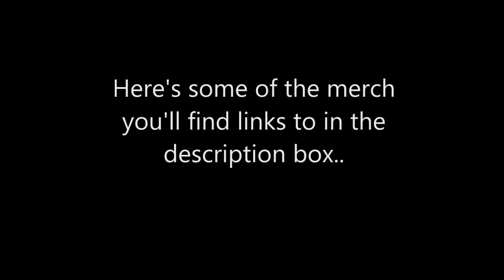How to play "Last Dance" by Big Bang on acoustic guitar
New eBooks Available Now Under eBook Tab on Website!

*YouTube Secrets
*Gettin' Gigs In A Cover Band
*Gettin' Gigs In An Original Band
*Gettin Gigs In Senior Centers

Follow Me -

Wanna get better with your vocals? This helped me improve my singing, it'll help YOU!!